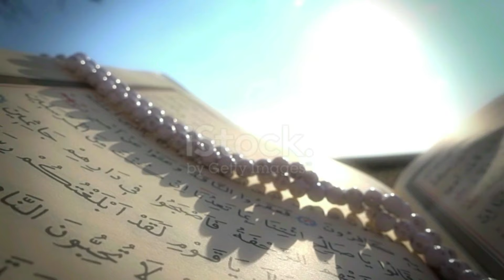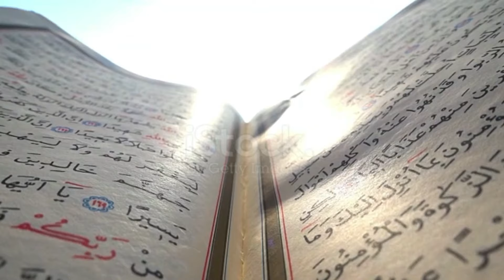أيــــن الله؟ لماذا لم يخسف بإسرائــــ يـــل الارض؟مـــ اتــت قلوب الناس🥺لماذا لا يمنع الله الظلم؟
- نسأل الله أن يرحم إخواننا في غزة وسائرَ المستضعفين من المسلمين، وأن يثبتهم على الإيمان ويهدي قلوبهم ويجمعهم على كلمة التقوى ويعنيننا والمسلمين على نصرتهم.

لماذا لا تُنصر غزة؟
1.  لماذا لا يمنع الله الظلم؟
2.  أين النصر؟
3.  هل اليهود أحسن من المسلمين ولذلك ينتصرون عليهم؟

الشيخ الشعراوي متى تكون نهاية إسرائيل وانتصار المسلمون عليهم ؟ بالأدلة القرآنية
✓خمس رجال إذا ظهروا في الدُنيا فاعلم أن القيامة اقتربت !!
✓متى يتم فتح المسجد الاقصى وينتهي اليهود؟
حقائق ومعلومات•
الشيخ الشعراوي يحكي احداث فلسطين وكأنه حي ومتي سيكون النصر
ماهي الأرض المحرمة على بني اسرائيل ولماذا حرمت عليهم ؟!⁉️
حقائق ومعلومات
طرد شخص من الجزائر🇩🇿 أمام أهل فلسطين🇵🇸 والصدمة في ردة فعل الفلسطينيين عندما طرد المذيع ابن 🇩🇿

كلمـة مندوب سلطنة عمان التي هزت مجلس الأمن وهو يتحدث عن فــلسـ ـطـين حتى تم قطع كلمتة
أحمد علاو ahmad elaw
طفل يصرخ كل يوم أثناء الصلاة وعندما سألوه قال لهم شيئا عجيبا جعلهم يبكون ويصرخون
طفل يصرخ أثناء الصلاة وعندما سألوه عن السبب فاجئهم جميعا

طوفان الاقصى / رؤيه تم تفسيرها على الهواء مباشرة تتنباء بما يحدث في الاقصى / شاهد براعة التفسير
تفسير الاحلام مع شريف أشرف •
خطبة اليوم المُشتعلة للداعية محمود الحسنات عن غزة
مقطع نادر - الشيخ فريد الأنصاري رحمه الله يتوقع تاريخ نهاية دولة اليهود.
ترتيب الجيوش العربية 2023 من الاضعف الى الاقوى مصر تتراجع عالميا الجزائر وقطر تتقدمان ومفاجئات اخرى
عائلة يهودية جاءت تنكر فلسطين! فأدبهم شمسي وانفعل عليهم وحدث تدافع

# طوفان_الأقصى
 بداية تحرير فلسطين
طوفان الأقصى" الفلسطينيون يزحفون نحو إسرائــ يل

"طوفان الأقصى" الفلسطينيون يزحفون نحو إسرائيل ..اشتباكات وأسرى وغنائم ونازحون!
لن تصدق ماذا وجدوا داخل المقبرة الجماعية لشهداء غزة ؟ وجدوا مفاجأة مذهلة !!
دهوك.. تجمهر المئات في مقبرة ناحية فايدة بعد سماع صوت من قبر رجل ستيني مدفون منذ 40 يوماً
دفن فيه سوري قبل 40 يوما.. تجمهر حول قبر تخرج منه أصوات في العـ ـراق
بعد طوفان الأقصى .. الجزائر والسعودية تضربان في مقتل.. العرب فعلوا المستحيل
شخص مجنون يدفن نفسة لمدة يوم كامل شاهد اللحضات الاخيرة
شاهد| مسنة مقدسية تواجه جنود الاحتلال بمحيط باب السلسلة في القدس‚
تجمع المئات بمقبرة في دهوك بعد سماع صوت يشبه طرق باب من داخل قبر متوفي دُفن في المقبرة قبل 40 يوماً
معجزة كبيرة حدثت اثناء دفن شهداء غزة في مقبرة جماعية.. لن تصدق ماذا وجدوا مفاجأة مذهلة سبحان الله !!
هل تعلم ماهي مراحل الموت /ست مراحل يمر بها الانسان في سكرات الموت وقبل خروج الروح
حياة القبور رحلة مرعبة كيف سينتهي المطاف تحت التراب
ماذا يرى الميت فى القبر ؟ شاهد ماذا يحدث لك؟ لحظات مرعبة جداً
إنزال جوي .. شاهد القسام توثق مقاطع لوحدة سرب صقر العسكرية المشاركة في معركة طوفان الأقصى‚